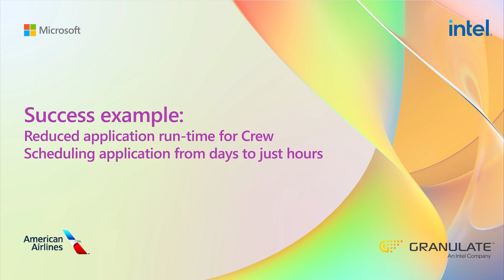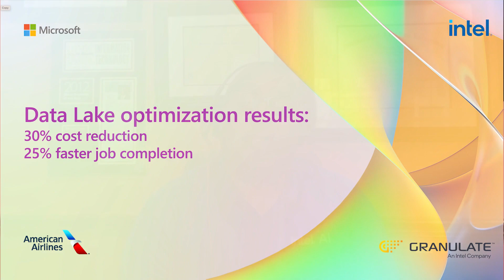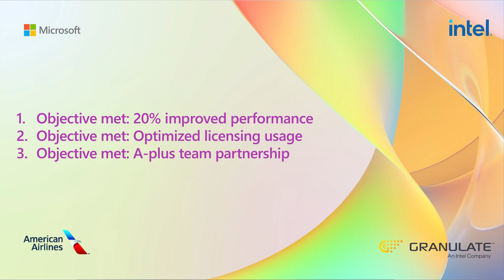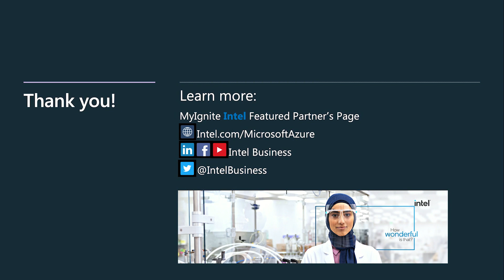American Airlines Optimization Journey around big data AI with Intel | ODFP296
Explore how American Airlines leverages AI and Big Data in the cloud, processing millions of transactions while incorporating autonomous optimization to ensure reduced resource utilization and costs while improving performance.  Gain insights into how Intel’s optimization modalities like Intel Granulate, OneAPI and Intel optimized binaries to deliver similar resource and performance outcomes.

𝗦𝗽𝗲𝗮𝗸𝗲𝗿𝘀:
 * Melvin Greer
 * Rasika Vaidya
 * Vijay Premkumar
 * Rob DeRider